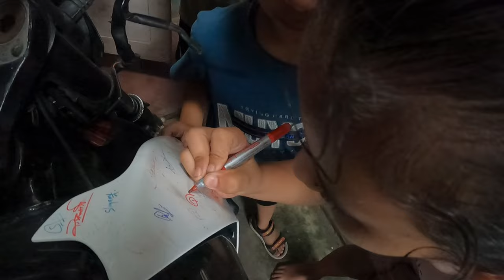Vanja Ko vlog🥰|| gravityvlogs